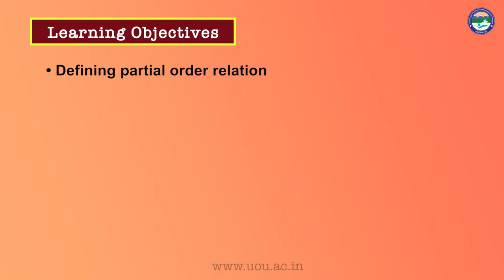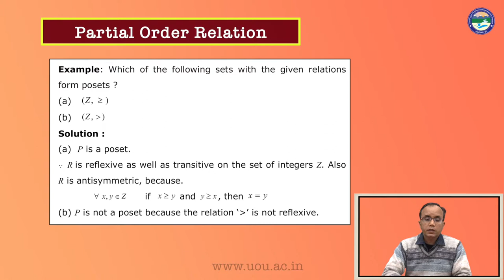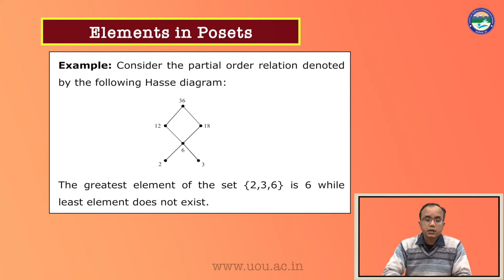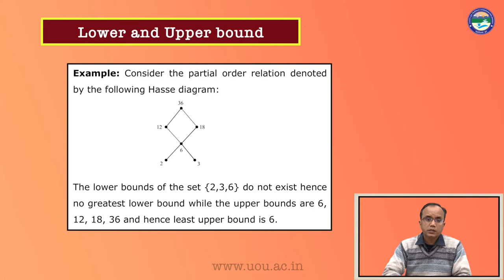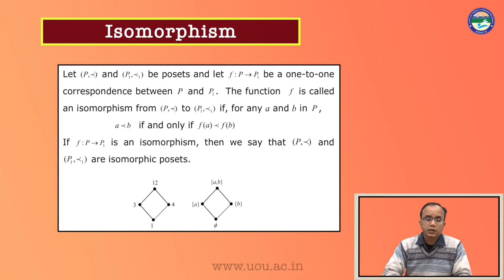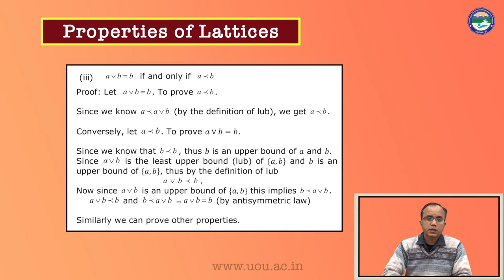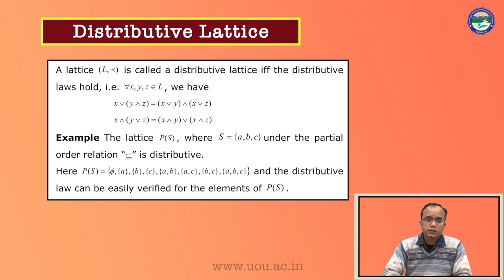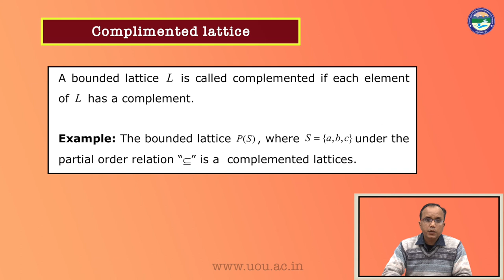Posets and Lettices